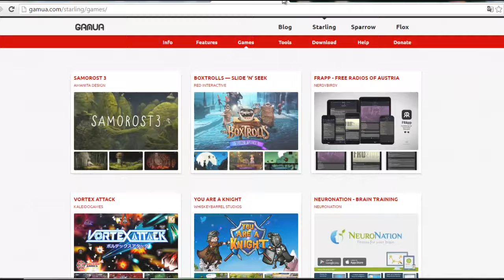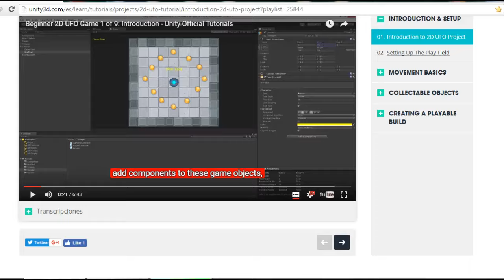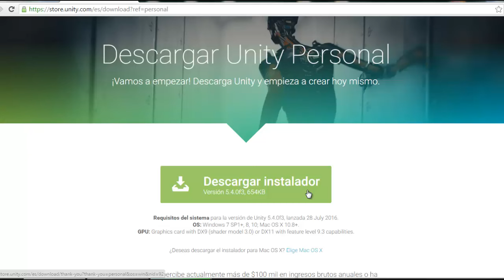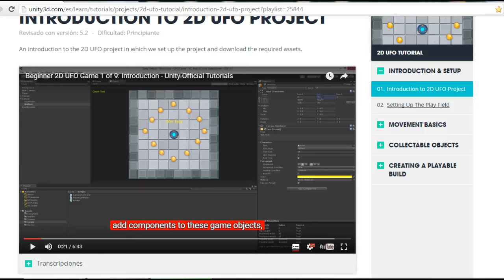Unity desde cero - Introducción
Primer video sobre Unity. Introducción al desarrollo de videojuegos en 2D.

🚀 ¿Me ayudas a llegar a los 50k suscriptores?

Si tienes alguna pregunta, deja un comentario aquí debajo.